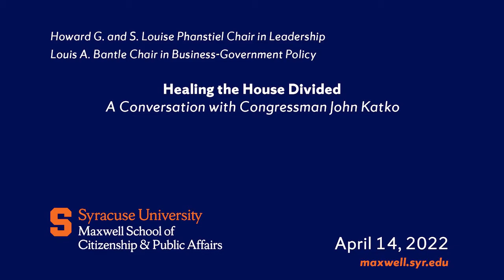Healing the House Divided: A Conversation with Congressman John Katko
Four-term elected U.S. Representative John Katko (R-NY) joined Gretchen Ritter, Vice Chancellor and Provost, Chief Academic Officer at Syracuse University, for a discussion reflecting on his legislative record, the polarized political climate, and his experience during his eight years in Congress.